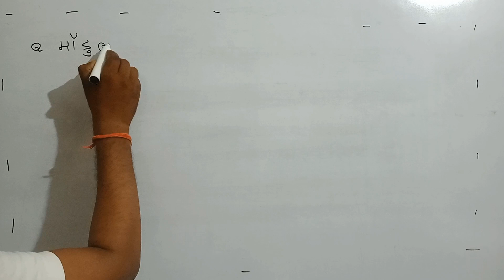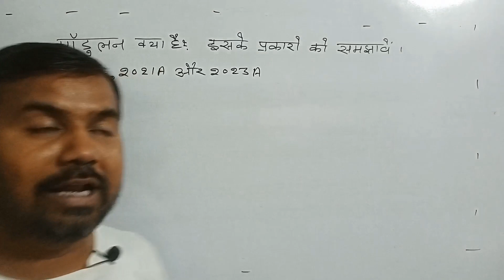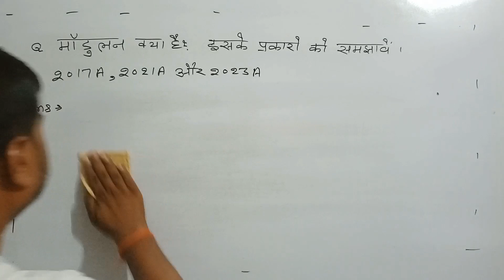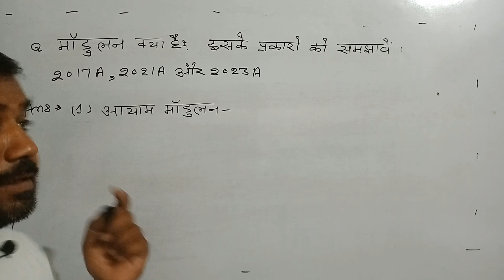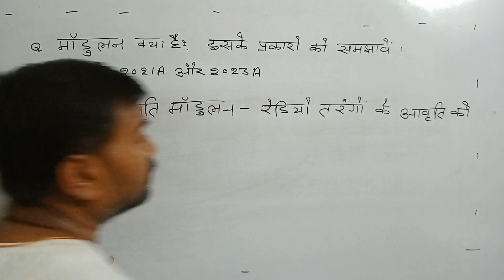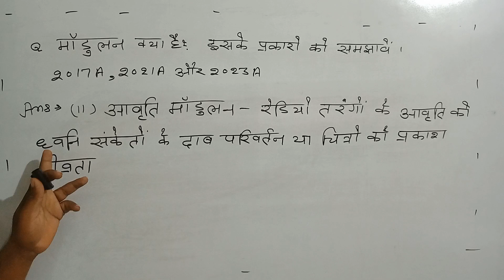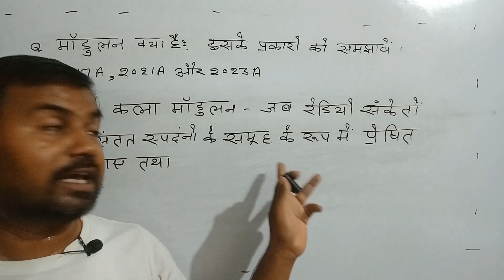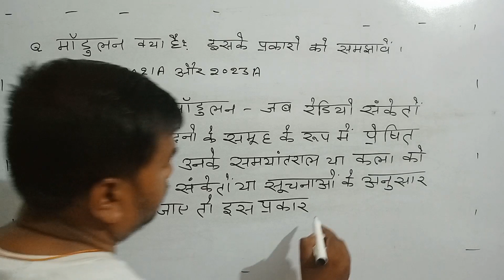Define modulation and explain its types.@ amar saxena physics classes